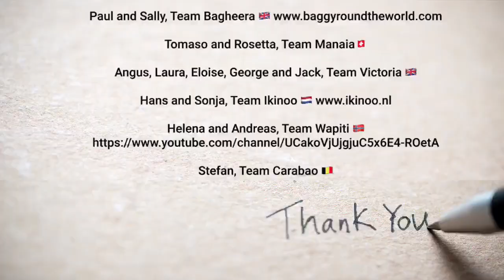Is sailing scary? Ep 4 - What is critical for safety at sea?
In this episode of ‘Is sailing scary?’ sailors are sharing their thoughts about what's critical for safety st sea - from having a seaworthy boat and hooking on to keeping the crew happy and more.

We are 'outwithethewind', Sorin and Ana, on a circumnavigation of the world - a dream come true for us - aboard our sailing vessel Mehalah, an Oyster Mariner 35. We made it halfway around the world. We are currently in New Zealand on hard stand at Norsand Boatyard. Our sailing adventure saw us through highs and lows.The question that we hear over and over again is whether sailing is scary. Since sailing is an individual experience, we cannot agree on an answer to this question. So, we decided to ask sailors that are also cruising around the world by sail. It is a great pleasure to share these interesting cruising conversations with you on this sailing channel.

0:00 Intro to 'Is sailing scary' Ep 4:- 'What is critical for safety at sea?'
0:17 Sailing Team Bagheera
0:53 Sailing Team Manaia
1:40 Sailing Team Victoria
1:57 Sailing Team Ikinoo
2:07 Sailing Team Wapiti
2:46 Sailing Team Carabao
3:40 Sailing Team Mehalah
4:07 Outro

You can see whether sailors think sailing is scary and their scariest moment at sea

If you would like to know more about us and our sailing adventures check this out!